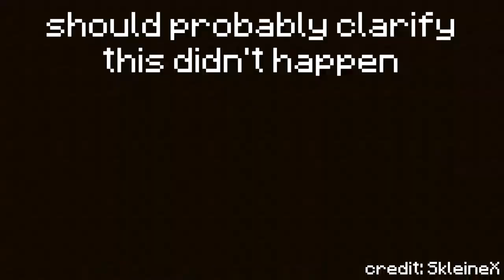The Australian Hypixel Experience 2 | Pomegranate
This is a highlight of my Hypixel Solo Skyblock ep.4